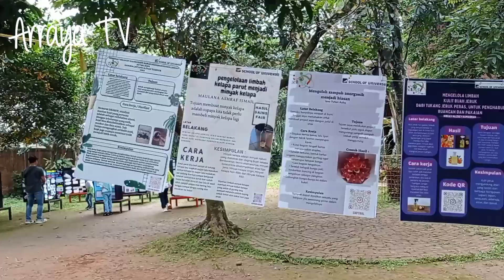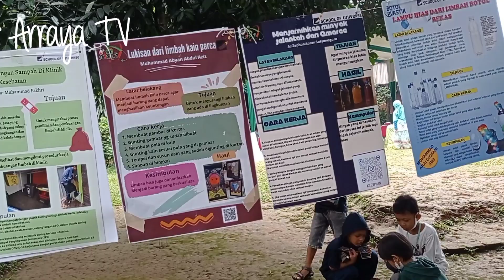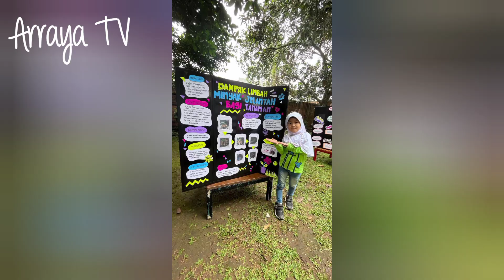Science Fair 2022 School Of Universe